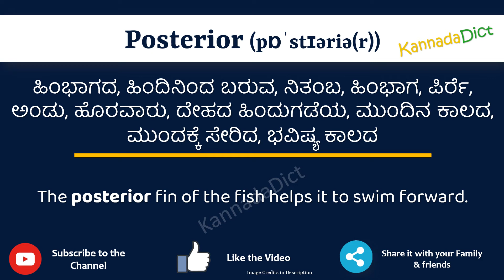Posterior Meaning in Kannada | Posterior in Kannada Dictionary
In this video, we will understand the meaning of Posterior in Kannada and learn the pronunciation of Posterior in Kannada.

 That is, you will understand Posterior meaning in Kannada as well as how to speak Posterior in Kannada,

What is the proper way to speak Posterior in Kannada?

So, Let’s learn the word Posterior in Kannada in just one minute.

Let’s, understands Posterior examples in Kannada